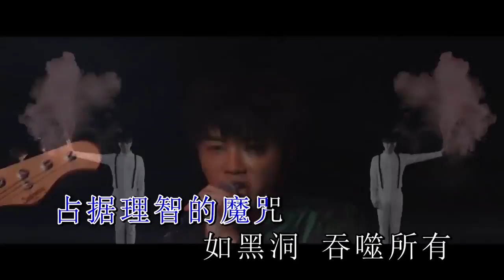華晨宇【不朽】Official 官方 MV